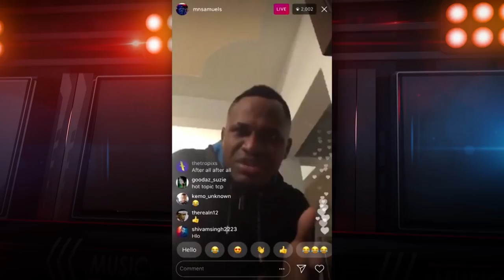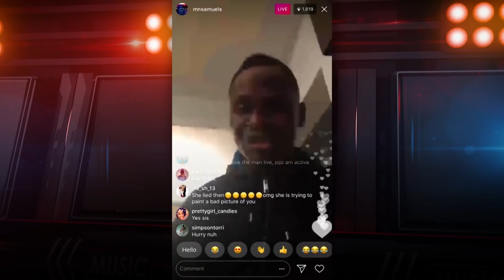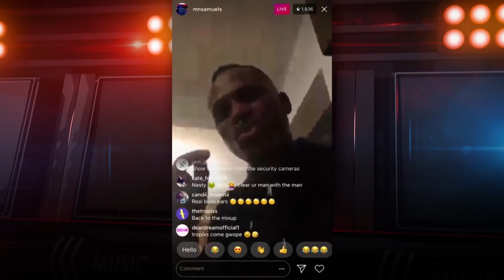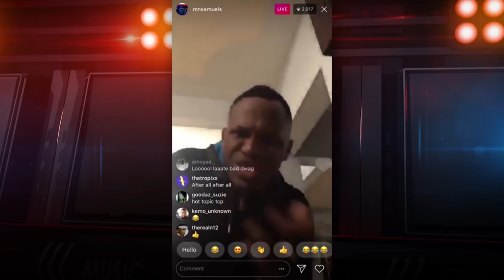Yanique Curvy Diva, Macka Diamond, Alaine, Raine Seville - Onstage April 28, 2018 (FULL SHOW)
Is Yanique now the Jamaican queen of controversy or as we say in Jamaica "mix up" or is she a savvy marketer?  The curvy diva's latest begs that question and she will be here to answer as well as to exhibit her newest musical project.

Macka Diamond comes to prove she is 'badder' than when she was young, can she?, she brings the man to prove it.

Is Raine Seville coaching her 7 year old to be a star? Miss Seville will tell us as she premiers a brand new joint.

Alaine affirms determination to fulfill her musical journey despite resentment towards her.

E news, reviews and more.